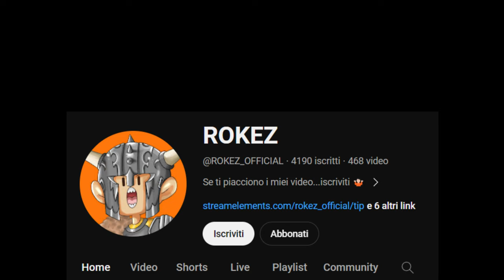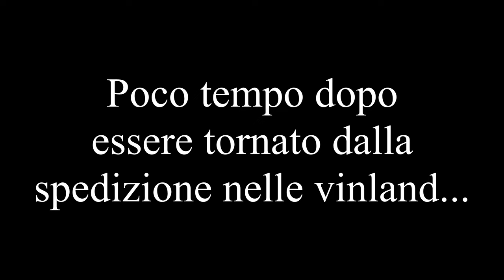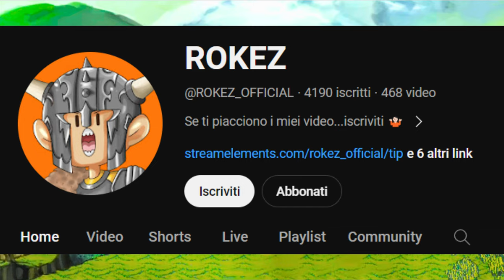RAGNVALDR IN 13 MINUTI - Fear & Hunger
SCHEDA MADRE

SCHEDA VIDEO

00:00 Intro
00:55 Capitolo 1: Storia
03:34 Capitolo 2: Presente
04:23 Capitolo 3: Vendetta?
05:36 Capitolo 4.1: Reclutamento
06:38 Capitolo 4.2: Evento Speciale
08:42 Capitolo 5: S-Ending
09:51 Capitolo 6: Curiosità
12:45 Outro